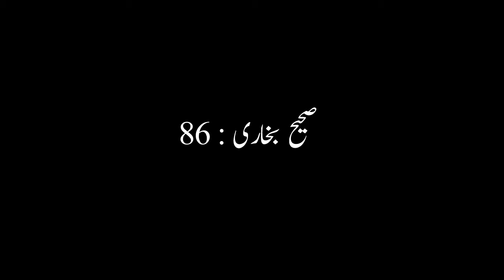QIyamat ke qreeb ilam kis trha uth liya jaye ga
Bukhari Sahreef